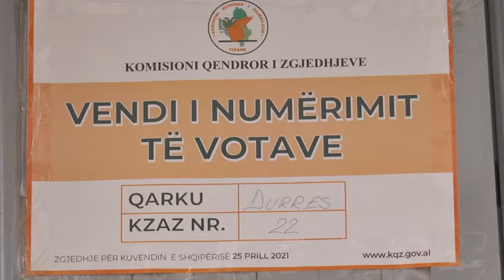Durres Përfundon proçesi i numërimit për subjektet zgjedhore në KZAZ 22, pa probleme